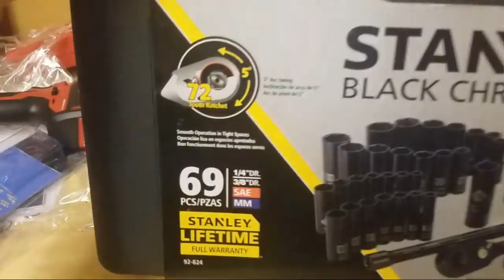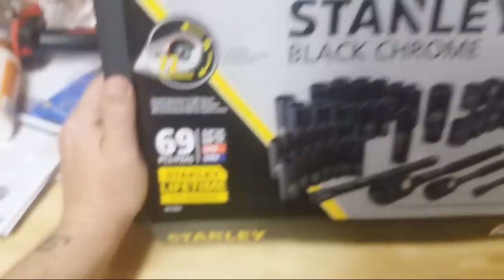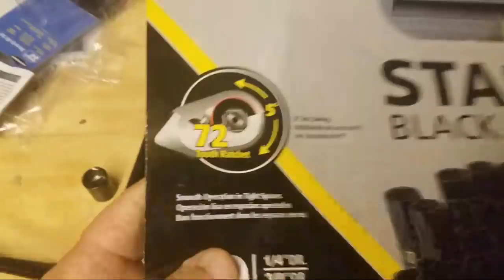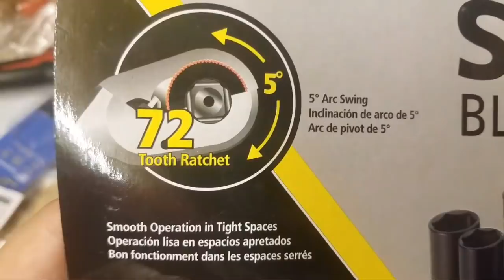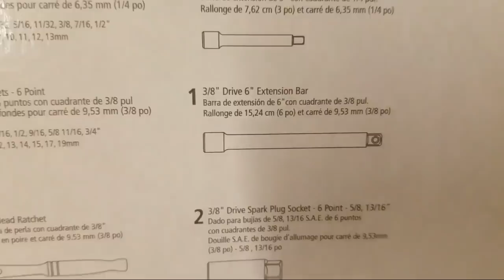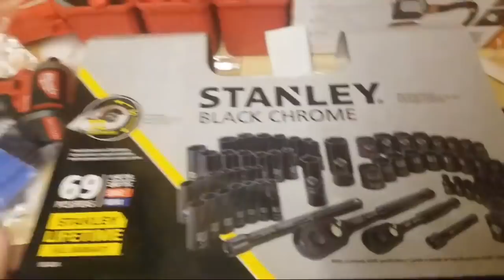Milwaukee M4 ? Makita Smaller Foot Print In USA ?